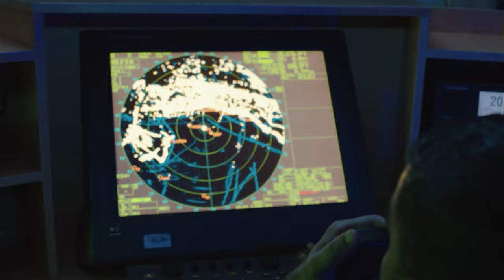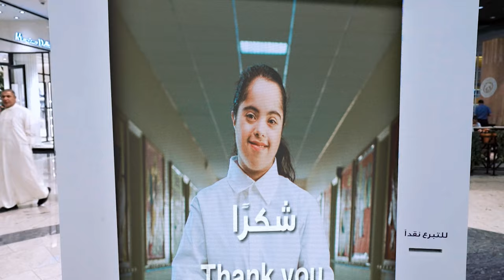STUDIO MASTER SHOWREEL 2020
A compilation highlighting the quality, creativity and passion that we poured in from our latest productions.